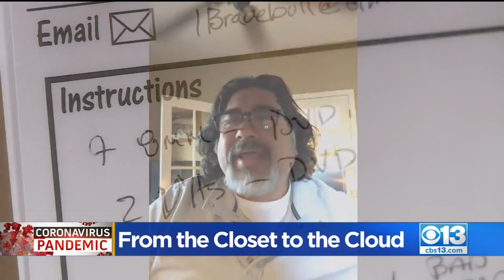COVID Cleaning Leading More People To Convert Old VHS Tapes To Digital Form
You never know what you’ll find in your attic if you have spare time to clean it. Just ask Richard Martinez.